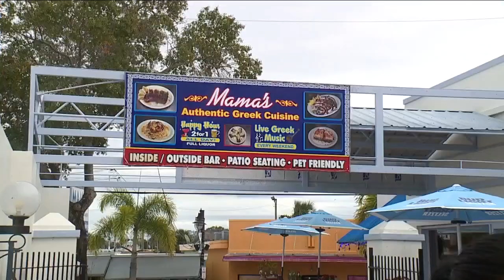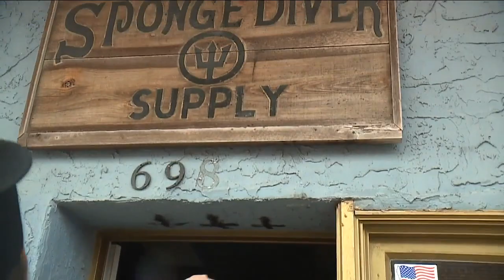Tarpon Springs' Epiphany celebration brings boost to local businesses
Friday is the big Epiphany celebration in Tarpon Springs and some local businesses are getting a boost from the visitors.

Not only were the fleets, waters, and divers blessed on Thursday, but so were local businesses.

From tours to shops to restaurants, the historic Sponge Docks District feels the impact of the 20,000-25,000 people coming to Friday's Epiphany.